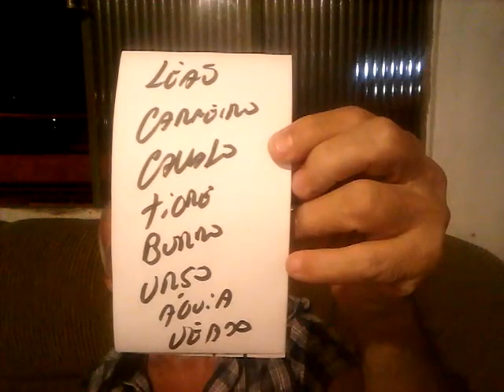PALPITES PARA O DIA 26/04/2018